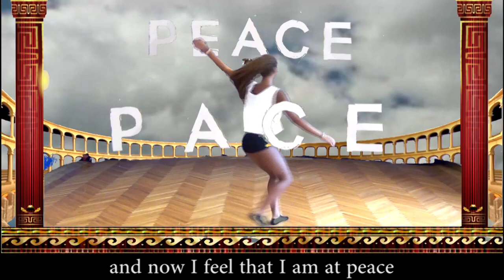🔴MONTELLIK: ABC STORNELLO SONG OF PEACE.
ABC Stornello, canzone realizzata dalla associazione La Ghianda per " La Davida " , il monumento alla Pace e divulgata in occasione della giornata internazionale della pace del 21 settembre 2015 e come ringraziamento all'ambasciatore di pace Prem Rawat,
La musica é quella popolare dello stornello romano mentre il testo é di Montellik .
Canta e suona la chitarra la musicista Federica Frida Maglioni.
Due giovani ballerine, La Franci e Shana danzano e fanno il coro.
In post produzione nel video é stato usato l'anfiteatro greco di Segesta in Sicilia a ricordo dell'evento memorabile del 28 giugno 2015 tenuto da Prem Rawat.
Tutti costumi, la FlagDance ( bandiera della Pace ), i tendaggi e il tappeto sono realizzati da " Botteghina progetti sartoriali " di Ravenna.
ABC stornello é libero dai vincoli SIAE ed chiunque può usarlo e diffonderlo per scopi ludici e di intrattenimento. Praticamente é gratis come gratis é la vita e la pace e tutte le cose buone create.
Il video é stato realizzato in due mesi e i costi di produzione sono a carico della associazione La Ghianda.
In questo video, esploriamo "ABC Stornello," una canzone di pace creata dall'artista Montellik. Il brano, che si ispira al tradizionale stornello romano, si propone di diffondere un messaggio di armonia e serenità. Ambientato nel suggestivo scenario dell'anfiteatro greco di Segesta, il video presenta anche la partecipazione di Federica Frida Maglioni e l'ambassador of peace, Prem Rawat.

Attraverso "La Ghianda," Montellik unisce musica e video per creare un'esperienza unica che celebra la pace e la tradizione. Scopri come l'arte del ditty Roman viene rivisitata in chiave moderna, offrendo un nuovo punto di vista sull'importanza della musica come strumento di pace.